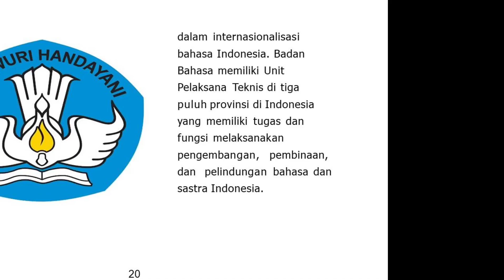Read Aloud: Toutou Ingin Pergi ke Kota || Kisah Fabel Seru!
Yuk dengarkan Kisah Toutou dengan impiannya untuk pergi ke kota.
Apakah semua akan berjalan dengan lancar? Dengarkan kisahnya yaaaa ..